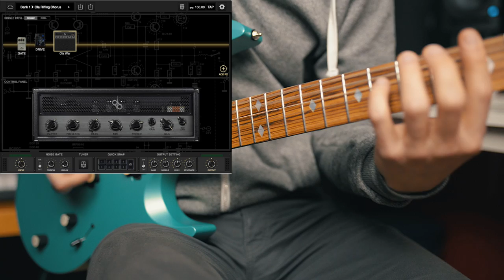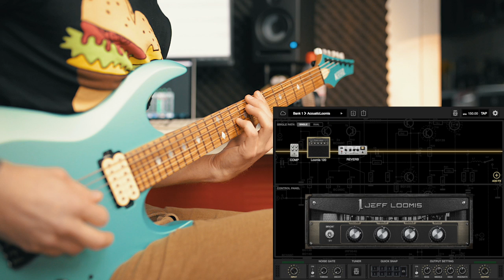Expand BIAS FX - Metal Signature Pack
The Signature Metal Pack is available as In-App Purchase for both BIAS FX and BIAS FX Pro for $49.